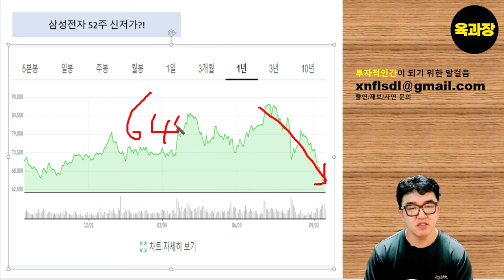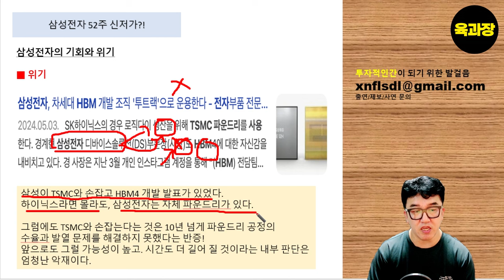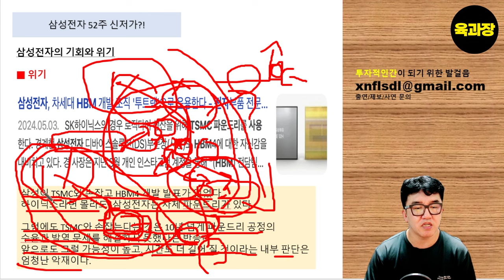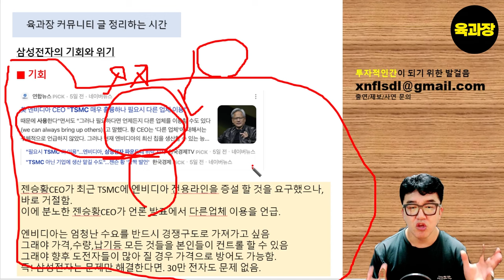삼성전자 폭락 이유, 위기는 무엇이고, 기회는 무엇인가?